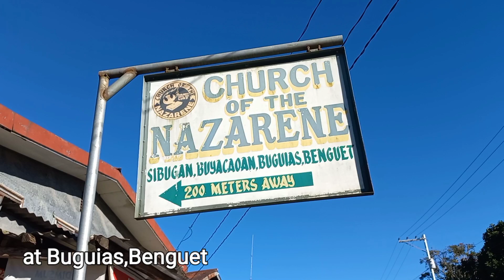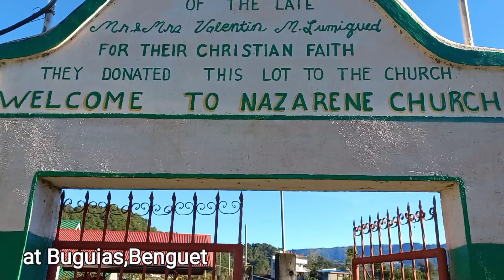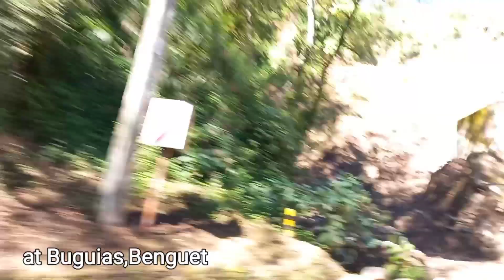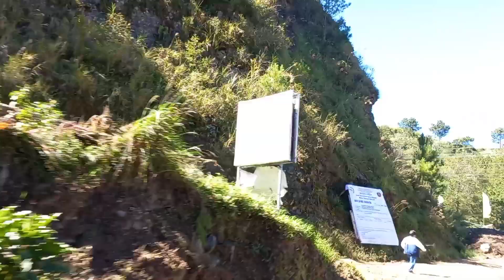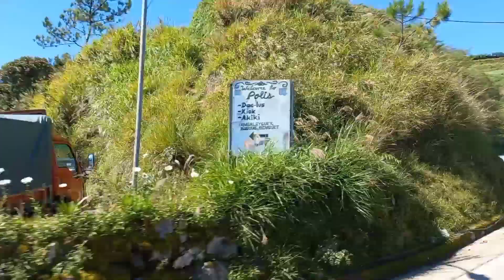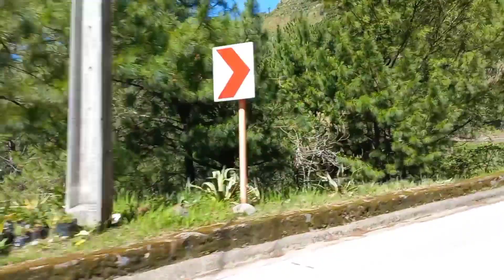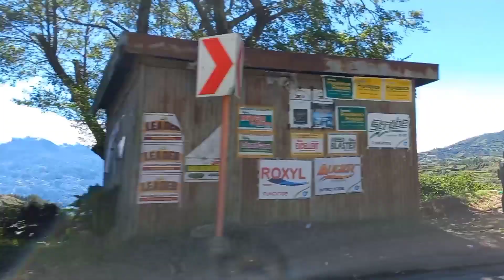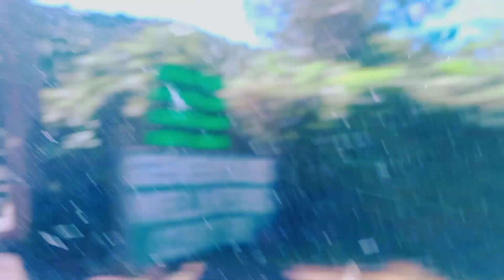Gospel Songs -kankanaey Halsema road travel